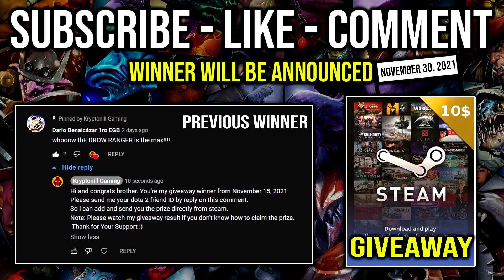ULTRA Fast Hand +700 Duel DMG Hit Like a Truck Delete Everything on the Map EPIC Legion 7.30e Dota 2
► This Video Shows: How to Hit Like a Truck as an Offlaner Legion Commander with Super Fast Hand + 700 Duel Damage.

Initial release date: July 9, 2013
Developer: Valve Corporation
Designer: IceFrog
Genre: Multiplayer online battle arena
Publisher: Valve Corporation
Engine: Source 2

2.LIKE
3.COMMENT (Anything Related to the Game or Any Suggestion)

⏰Upload Schedule⏰
➤7:00AM
➤11:00AM
➤3:00PM
➤7:00PM
➤11:00PM

►Hero: Tresdin, the Legion Commander, is a melee strength hero fitting the role of carry. A highly mobile and somewhat tanky hero, her skillset and gameplay revolve mainly around killing off targets and especially backliners and supports, with her ultimate, Duel. Each successful Duel grants Tresdin permanent bonus damage.